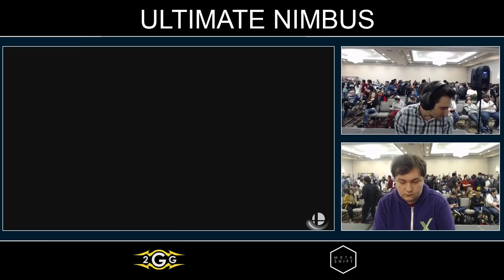Ultimate Nimbus - Demise | ZD (Fox) Vs. SweetT (PKMN Trainer) Pools - Smash Ultimate